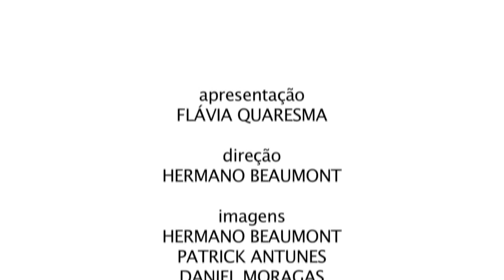Flavia Quaresma - Receita Panna Cotta